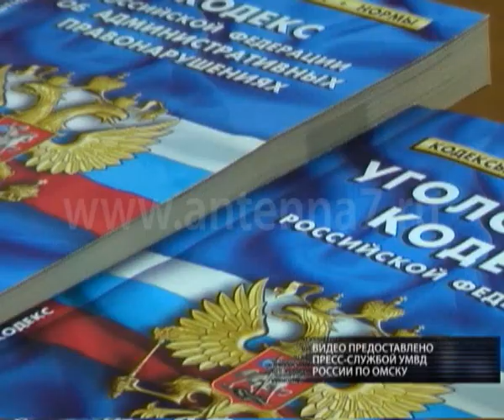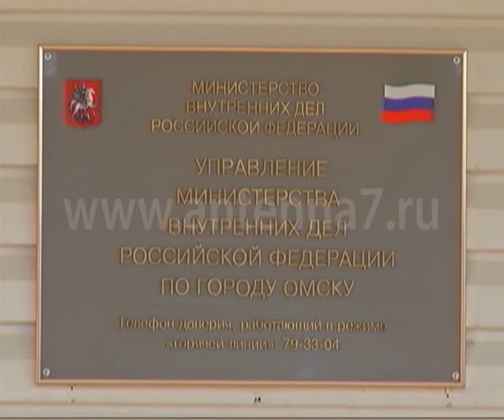Жесть от 07.04.2015.